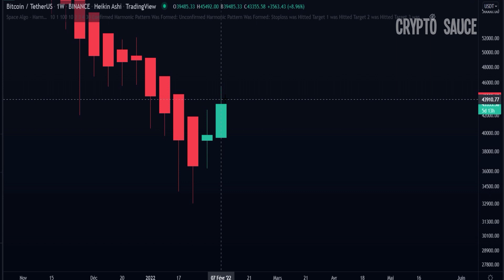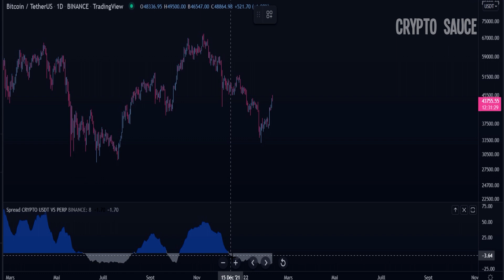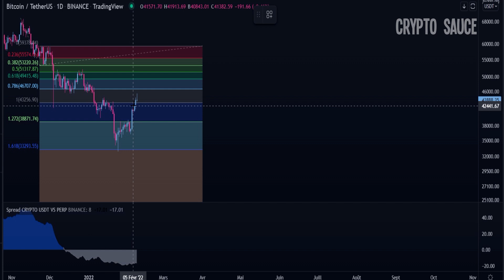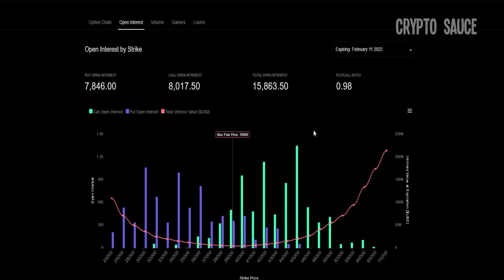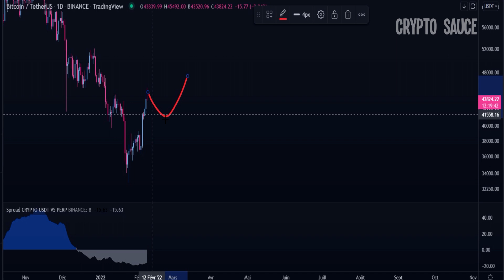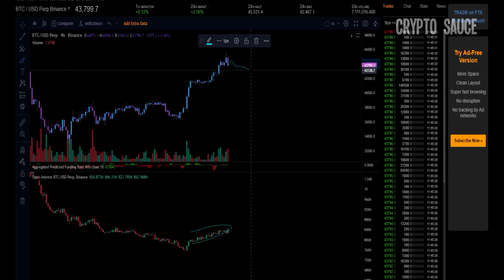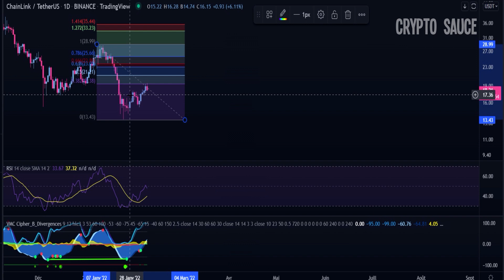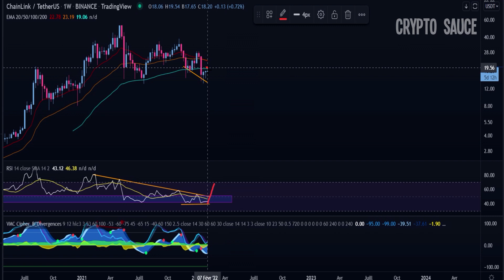🕒 Tu maitrises le Fibo, tu maitrises le Futur (.. le futur en sueur)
Analyse technique bitcoin et link, on va rentrer en profondeur dans les détails avec le fibo, les spreads et les HP space algo.